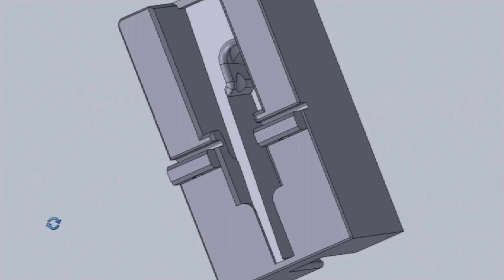Soudage de Filament PLA d'Imprimante 3D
➡️Je les ai imprimés, pris les cotes puis les ai remodélisé
➡️La pièce mobile imprimé en abs filament ( SUNLU )👍.
➡️Micro contact supprimé, emplacement de la pince ajusté a 10mm l
➡️4:00 La mise en chauffe se fait avec le pied.
➡️Intensité dans la résistance 5 ampères.
➡️7 spires pour la résistance.
Pourquoi faut-il chauffer les bouteilles d'eau avant de les découper en lanière

Je suis désolé, mais je n’ai pas trouvé d’informations spécifiques sur pourquoi il faut chauffer les bouteilles d’eau avant de les découper en lanières. Cependant, il est possible que le chauffage aide à ramollir le plastique, ce qui facilite la découpe en lanières. Il est important de noter que le chauffage du plastique doit être fait avec précaution pour éviter la libération de gaz potentiellement nocifs. Si vous prévoyez de faire cela, assurez vous de le faire dans un endroit bien ventilé et de prendre toutes les précautions de sécurité nécessaires.
Le polyéthylène téréphtalate (PET) est un type de plastique couramment utilisé dans la fabrication de bouteilles et d'autres contenants. Lorsqu'il est incinéré, le PET produit principalement du **dioxyde de carbone (CO2)**⁵.
En outre, lorsqu'il se dégrade, le plastique peut également libérer des gaz à effet de serre comme le **méthane** ou l'**éthylène**². Cependant, il est important de noter que ces émissions ne sont pas encore prises en compte dans les calculs des scientifiques tentant de mesurer la teneur de l'atmosphère en gaz à effet de serre et leur impact sur le climat².
Enfin, lorsqu'il brûle, le PET libère principalement de l'**anhydride carbonique**, de l'**oxyde de carbone**, des **hydrocarbures** et des **aldéhydes**¹.
(1) Comment est faite une bouteille en PET? - SimplyScience.
(2) En se dégradant, le plastique libère des gaz à effet de serre.
➡️Du cuivre sur mars ?
➡️IA Oui ! Il y a du cuivre sur Mars¹. Mars a été formée dans la même région du système solaire que la Terre, à partir des mêmes gaz et des mêmes poussières contenant les mêmes éléments chimiques qui devinrent les mêmes roches¹. On trouvera donc sur Mars toutes les matières premières nécessaires à une industrie locale¹. Avec les métaux, notamment le fer (abondant), le cuivre, l’aluminium, on pourra produire tous les produits métalliques que vous pouvez imaginer et tous les alliages dont on peut rêver¹.
Voici pourquoi, allez sur Mars ! Il n'ont déjà pas posé le pied sur la lune, il vont le posé sur
Mars !